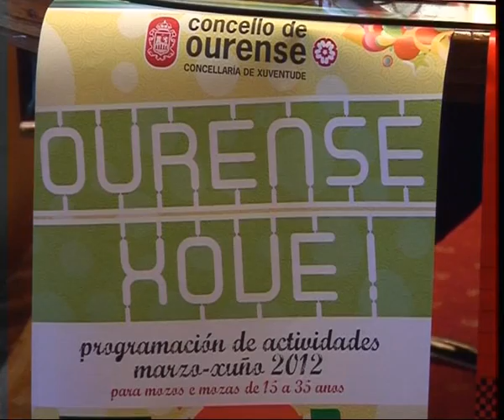PRESENTACIÓN PROGRAMA OURENSE XOVE